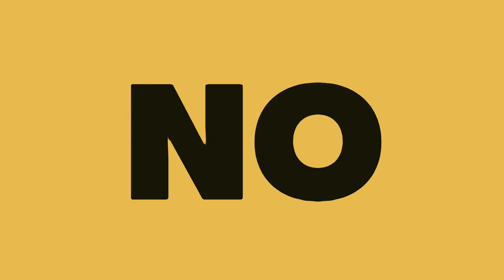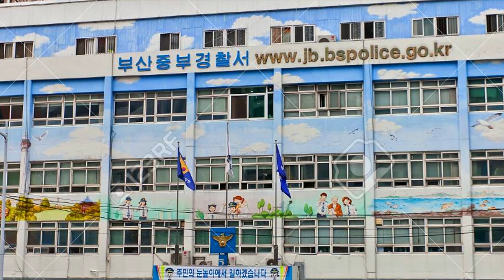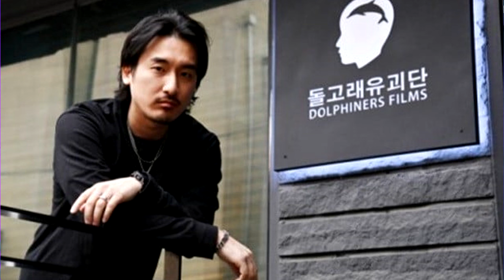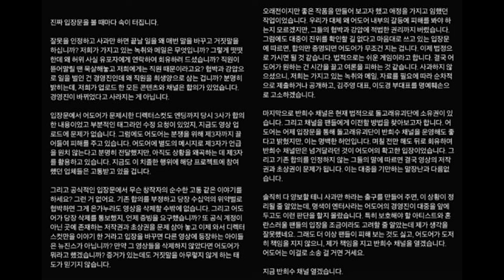SUGA RECIBE MULTA | NUEVA CEO DE ADOR | HYUNA REVELA FOTOS | EX IDOL REPETIRÁ EL SERVICIO.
👍 Asegurá tu privacidad con Surfshark! Utiliza mi código "ShironoYume" para obtener 4 meses extra